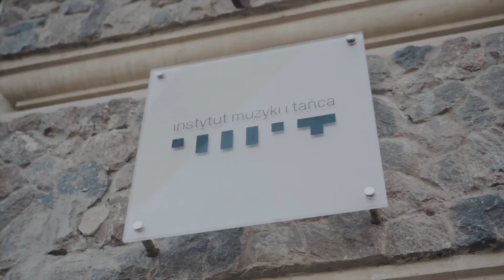Zaproszenie na koncerty z okazji 100-lecia Bitwy Warszawskiej 1920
Już jutro, w sobotę 15 sierpnia, na dziedzińcu Ministerstwa Kultury i Dziedzictwa Narodowego 3 wyjątkowe koncerty z okazji 100-lecia Bitwy Warszawskiej 1920!

Zapraszają artyści: Dorota Miśkiewicz, Karol Radziwonowicz i Sławomir Tomasik.

Bądźcie z nami w Warszawie lub on-line na transmisjach na żywo!
Organizatorem koncertu jest Instytut Muzyki i Tańca. Wydarzenie jest realizowane dzięki wsparciu Ministerstwo Kultury i Dziedzictwa Narodowego przy współpracy Biura Programu „Niepodległa”.

Realizacja filmu: Aleksandra Łapiejko Fotografia, Michał Mordarski